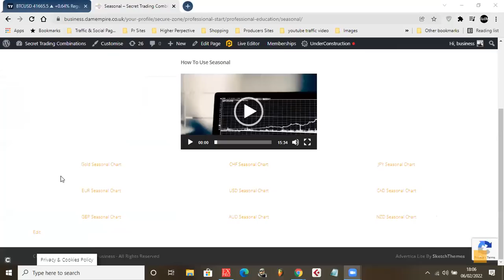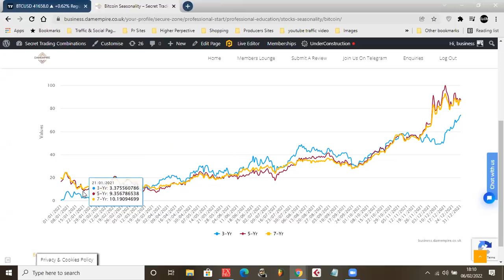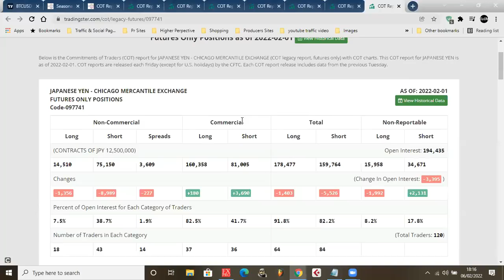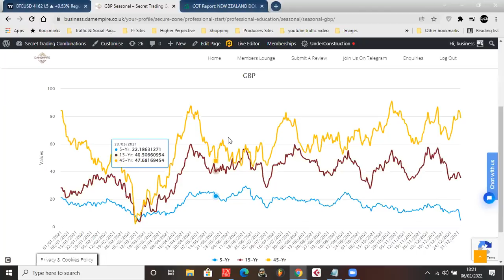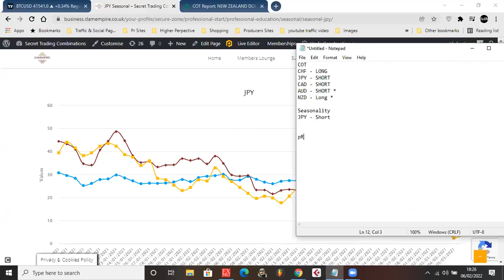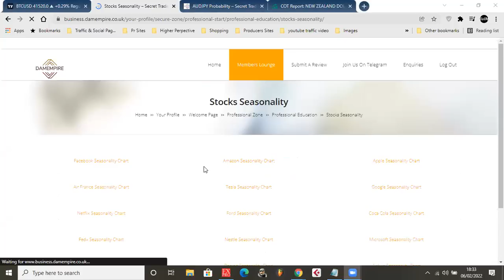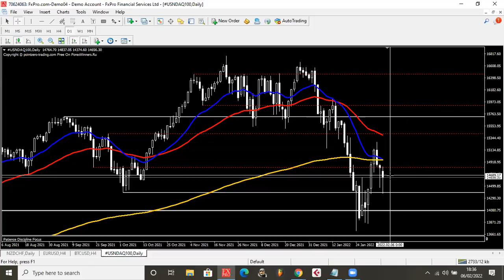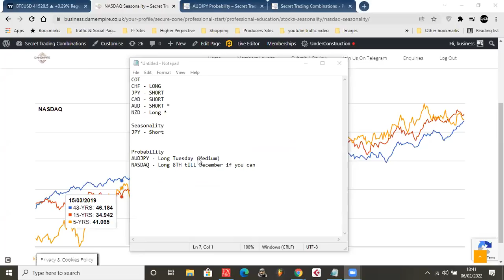Secret Trading Combinations Forex Trading strategies | Webinar 06-02-2022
Secret Trading Combinations, Forex Trading Strategies will show you the exact steps on how to trade Forex and how to be profitable and make massive ROI trading Forex and Commodities.

Join us from any of the above link. Thank you and God bless you amen.